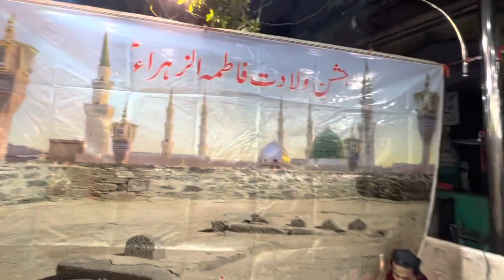Night Curfew Ajmer Sharif me Jashn e Fatima Zehra a.s Kaise Manaya Gaya | Syed Fazle Moin Chishty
Syed Fazle Moin Chishty
Gaddi Nasheen Darbar e Gharib Nawaz r.a
Ajmer Sharif